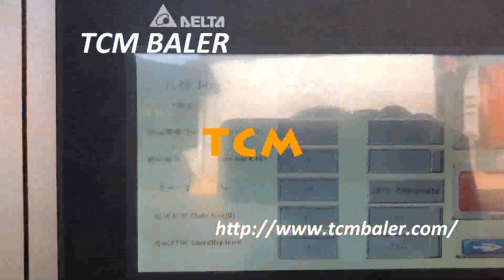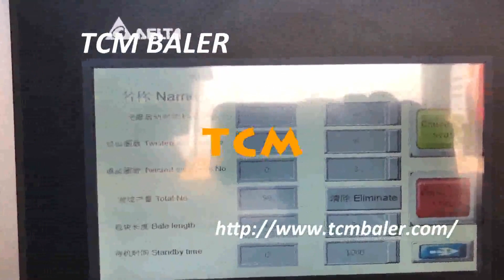world best corrugated box baler equipment | kraft paper press systems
TCMBALER Details of world best corrugated box baler equipment | kraft paper press systems, world best kraft paper baler equipment | cardboard box compress machine, world best plastic film baler device | corrugated box press equipment,

TCMBALER is a professional world best corrugated box baler equipment | kraft paper press systems manufacturer and supplier in China for more than 20 years, and we can offer world best corrugated box baler equipment | kraft paper press systems for sale with a cheap wholsale factory price for our customers without any agent or dealers if you wanner buy our world best corrugated box baler equipment | kraft paper press systems.